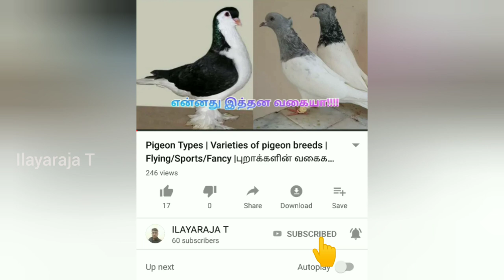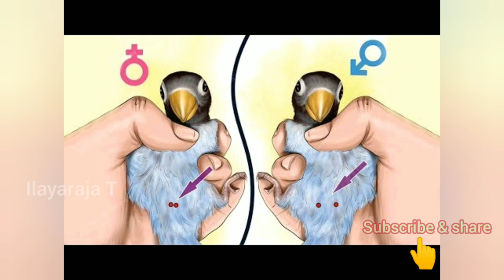Budgies sex identification | Budgies male, female identification| Budgeries series-2| Ilayaraja T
Hi,
This video will explains about the Budgies sex identification.

Thanks,
Ilayaraja T